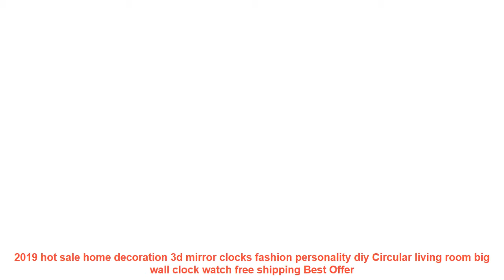2019 hot sale home decoration 3d mirror clocks fashion personality diy